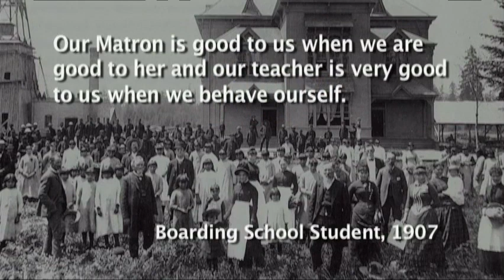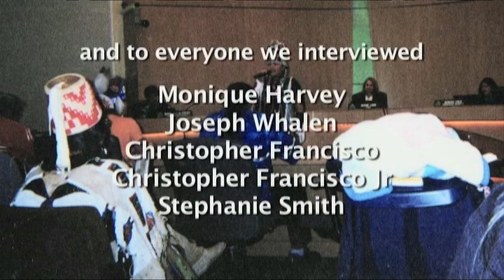PYD PRESENTS: B.S. (Boarding School)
"B.S. (Boarding School)" was created by participants of the Hollywood Theatre's summer documentary film camp, Project Youth Doc. PYD is a 4 week camp that gives youth ages 13 - 17 the opportunity to produce, film and edit their own documentary films with industry standard equipment. Students work alongside professional filmmakers to execute their creative visions. To celebrate students hard work, the Hollywood Theatre compiles PYD documentaries for a screening that takes place the following Fall. For more information please visit us at hollywoodtheatre.org.